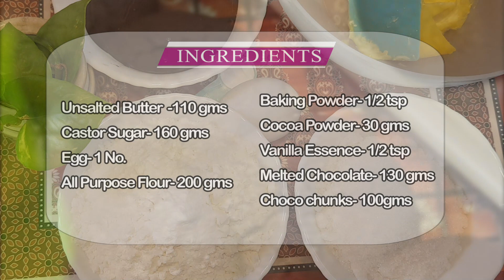Choco filled Cookies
Full recipes with tricks and tips

Ingredients
Unsalted Butter @Room temperature -110 gms
Castor Sugar- 160 gms
Cocoa Powder- 30 gms
Vanilla Essence- 1/2 tsp
Melted Chocolate- 130 gms
Choco chunks- 100gms

• Take 110 gms unsalted butter @ room temperature
• Sift 160 gms castor sugar on to unsalted butter
• Beat butter and sugar well
• Add 1 Egg- mix it well
• Now add all dry ingredients-
o APF- 200 gms
o Cocoa Powder- 30 gms
o Baking Powder- 1/2 tsp
• Mix well
• Add Melted chocolate
• Mix all well to turn it to a soft dough
• Keep it aside for 20 min
• Till then Pre heat oven @ 180 degree
• Take small portion of cookie dough, make a cavity in the dough , add choco chunk in it and close the dough to make a small ball
• keep cookie ball on baking tray on butter paper
• Make all cookies like this and set on baking tray
• Bake choco filled cookies @ 180 degree for 10-12 min
• Your Choco filled cookies are ready...Let it cool and Enjoy these delicious melt in mouth Choco filled cookies with your evening tea and treat your kids